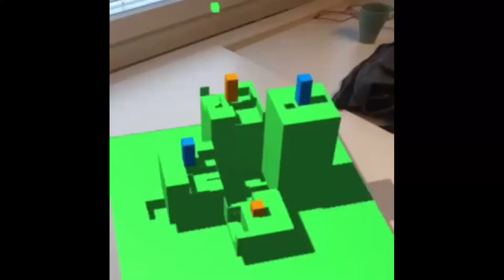Social Solution Developer😊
Viljami Peltola is a Software Product Development Services with International Customers